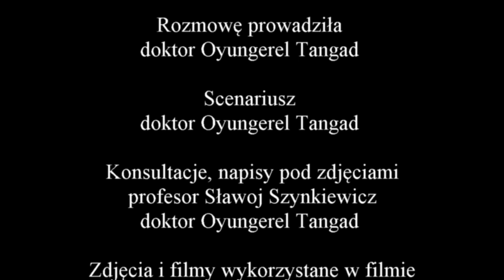Wywiad z profesorem Sławojem Szynkiewiczem - część 3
Zapraszam do obejrzenija trzeciej części wywiadu z profesorem Sławojem Szynkiewiczem, w której opowiada o Azji Środkowej, ze szczególnym naciskiem na Mongolię i Chiny.

Wywiad powstał z okazji 80 rocznicy urodzin Profesora.

Film został zrealizowany przez Zbigniewa Kubiatowskiego
z grantu pozyskanego przez Komitet Nauk Etnologicznych Polskiej Akademii Nauk, ze środków na Działalność Upowszechniającą Naukę.

Scenariusz i prowadzenia wyiadu
doktor Oyungerel Tangad